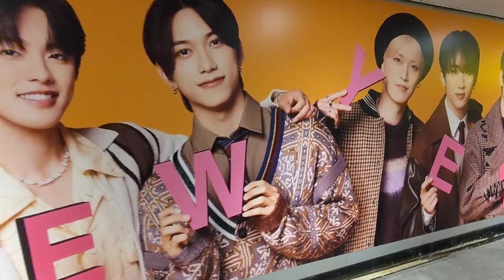23.1.11 Lapone 渋谷駅広告